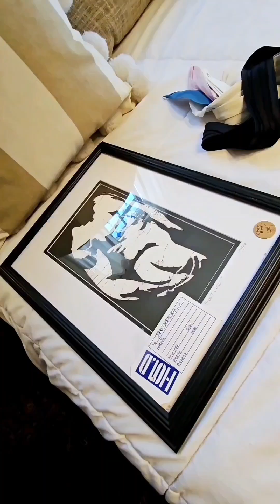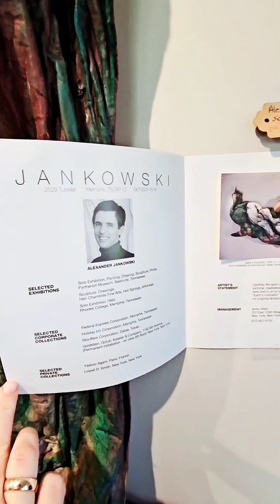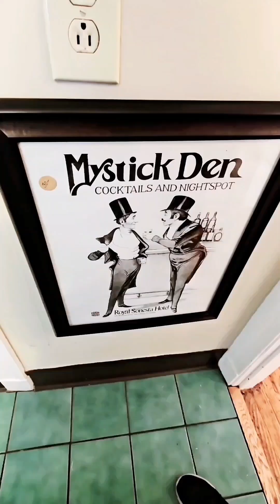Все Нестандартно в этом Мире! P.s. гуляем по распрoдажам!